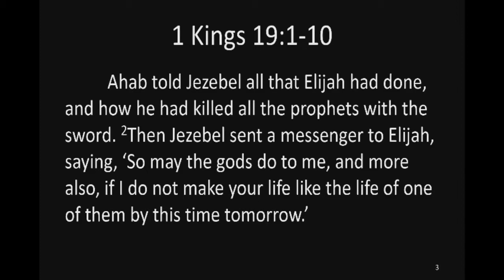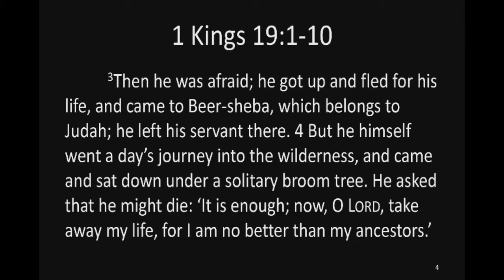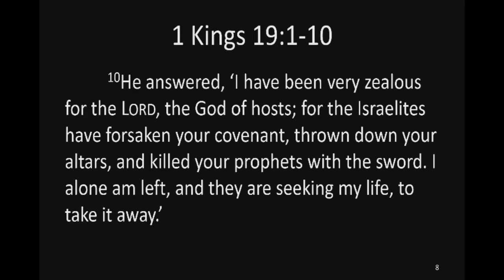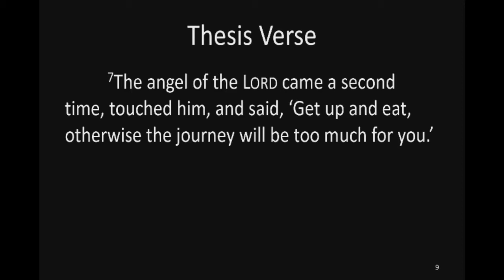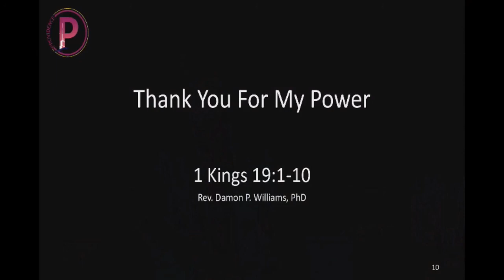11.17.2019 Thank You For My Power